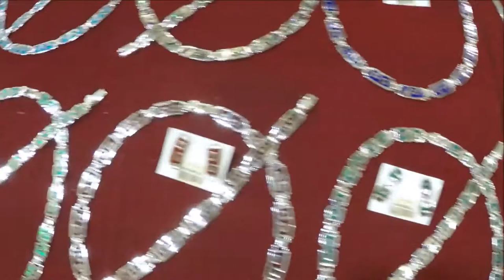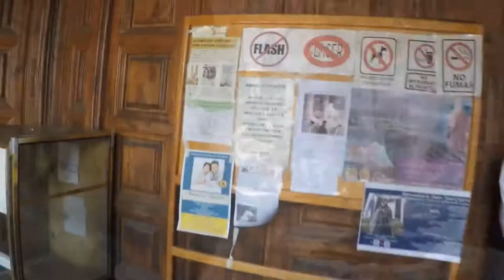YOUR TAXCO TOUR By Rudy Fregoso Tour By Van Acapulco TourByVan